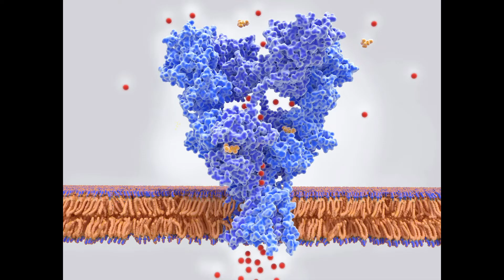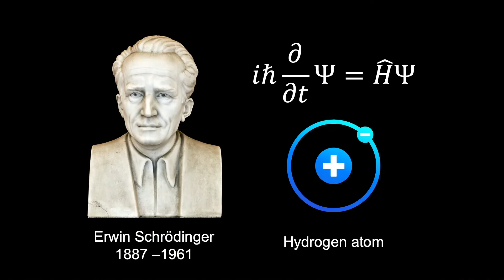Why simple salt water is so much more than it seems | Tim Duignan | TEDxUQ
Humankind has only just touched the surface of salt water’s capabilities. It could provide an exciting solution to our environmental woes through its wide range of applications. Tim Duignan works on computer simulations and mathematical modelling of salt solutions. He received his PhD from the Australian National University in 2015 and has carried out postdoctoral research at Pacific Northwest National Laboratory in the United States. He has received a Discovery Early Career Researcher Award to work at the University of Queensland on predicting the properties of salt solutions for energy storage applications. In his talk, Tim emphasises the vital role of salt solutions and their unpredictable properties by suggesting different tools which will facilitate the design of electrolyte solutions to realise improved performance of important applications such as energy storage and CO2 capture. This talk was given at a TEDx event using the TED conference format but independently organized by a local community.